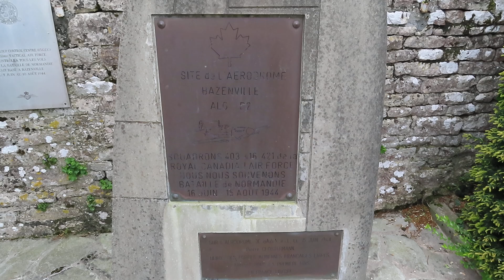Royal Canadian Air Force Monument